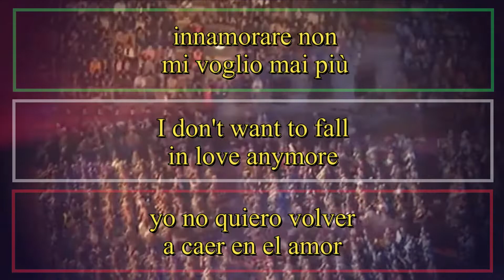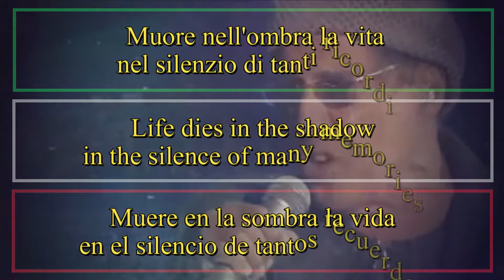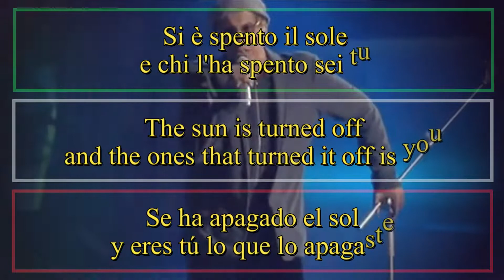SI È SPENTO IL SOLE - Adriano Celentano 1962 (Letra Español, English Lyrics, Testo Italiano)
SI È SPENTO IL SOLE - Adriano Celentano (Letra Español, English Lyrics, Testo Italiano)

Si è spento il sole e chi l'ha spento sei tu
da quando un altro dal mio cuor ti rubò.
Innamorare non mi voglio mai più
Le notti sono tutte blu

Sul caldo mare che ci ha fatto incontrar,
un vento gelido mi porta il dolor.
La bianca luna che ci ha fatto sognar
si è spenta come il sole d'or.

Muore nell'ombra la vita
nel silenzio di tanti ricordi.
Pur se l'estate è finita
ti amo ancor.

e nessun'altra cercherò, io cercherò.

ti amo ancor.